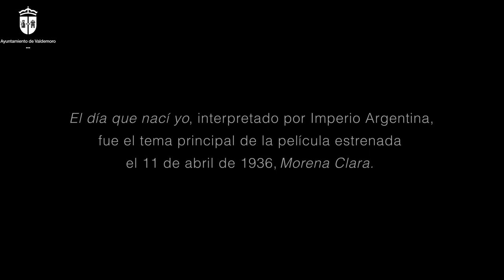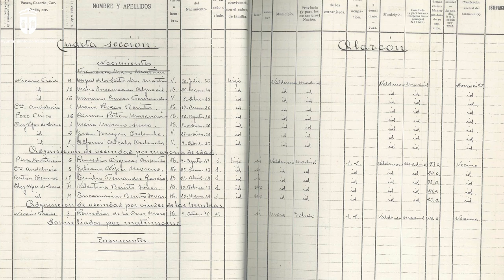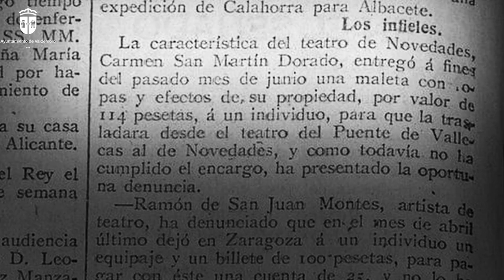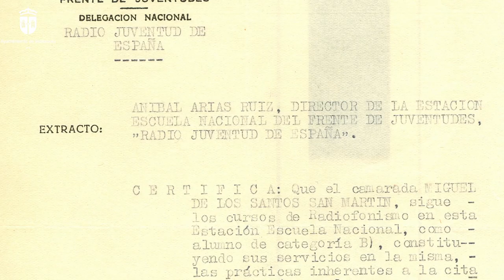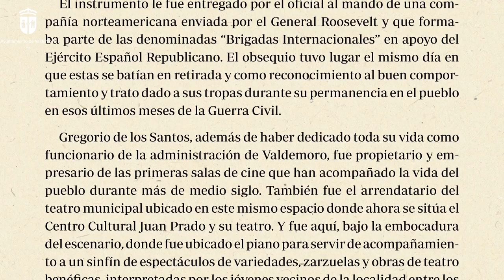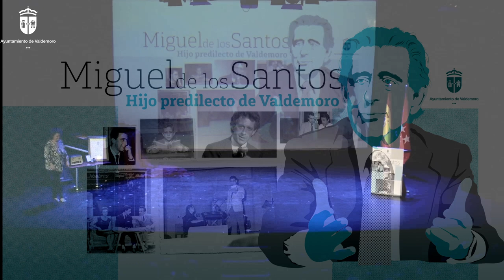Nombramiento Hijo Predilecto de Valdemoro a Miguel de los Santos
20 de Enero de 2023

Atribuciones musicales:
-Cinematic Stringsand Sweet times by @RafaelKrux (Orchestralis.net) @orchestralisbackgroundmusic